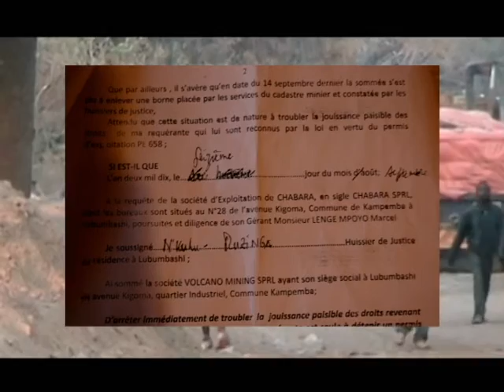Conflit minier entre Volcano Mining et Shabara Sprl en 2012 à Kawama/Kolwezi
Le Ministre Martin Kabwelulu résout un problème dans la gestion de la mine de Kawama dans la province du Katanga, non loin de la ville de Kolwezi. une manière de calmer les creuseurs artisanaux